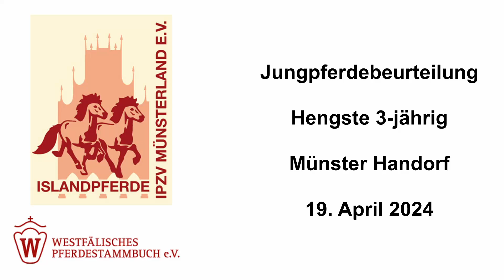Loki vom Quillerhof --- IPZV --- April 2024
Liveaufzeichnung --- Islandpferde --- HENGSTE --- Jungpferdebeurteilung im Pferdestammbuch Münster Handorf --- 19. April 2024 ---